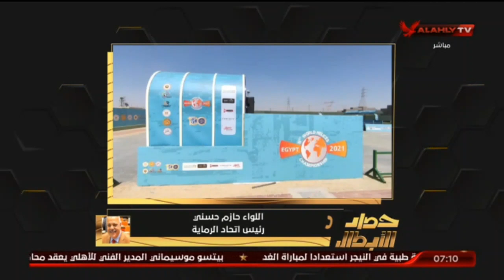اللواء حازم حسنى رئيس اتحاد الرماية : استضافة مصر لبطولات العالمية بالوقت هو رسالة للعالم عن قدراتنا